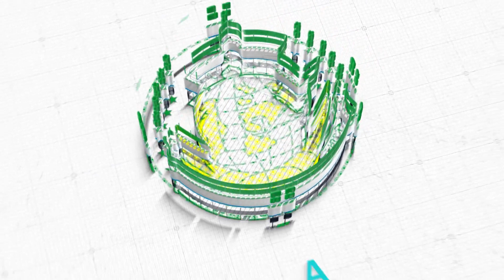Husnudzon Kepada Allah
Anda juga bisa berdonasi untuk perkembangan dan kemajuan Channel Dakwah ini Melalui :

BCA : 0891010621 a/n Moh Nur Khozin